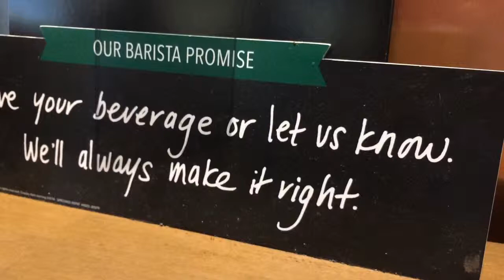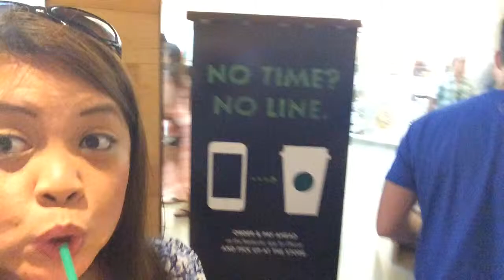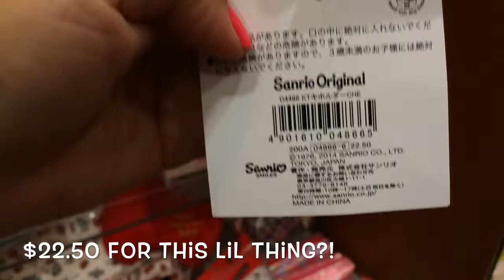MILLENIA MALL ORLANDO feat. Matt & Daniel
6.22.15 I vlogged while hanging out with my brother and our good friend Matthew F. at one of Orlando's best malls! MALL AT MILLENIA
It's a high-end mall with stores like Prada, Gucci, Coach, and Chanel. We stayed on the other, more affordable side though!
Stores we went to: Express, Apple Store, T-Mobile, Journeys, Starbucks, & Sanrio